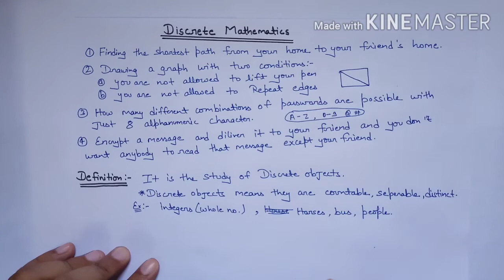Introduction || Discrete Mathematics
So discrete Mathematics series has been started ...in this vedio we are giving an Introduction of Discrete Mathematics

if you like the vedio then plzz